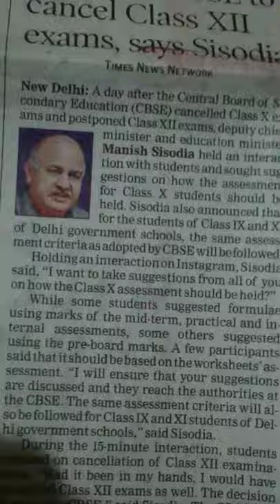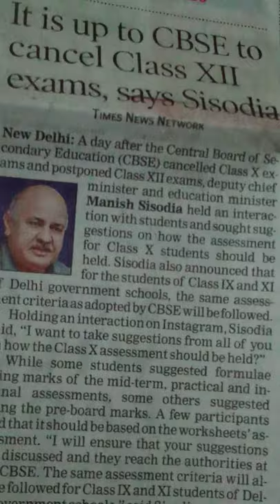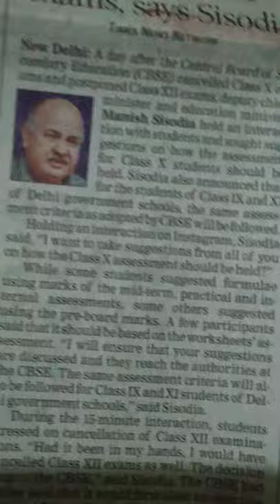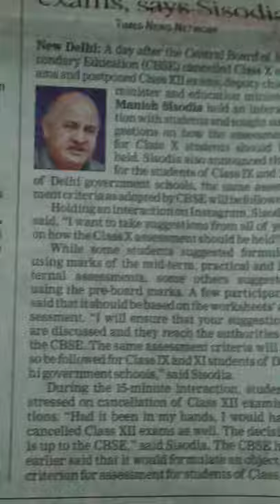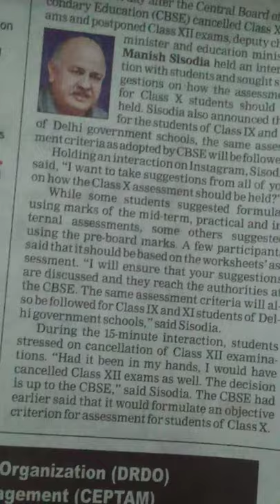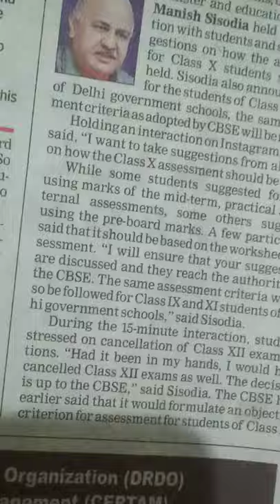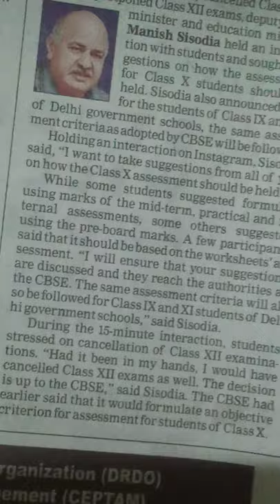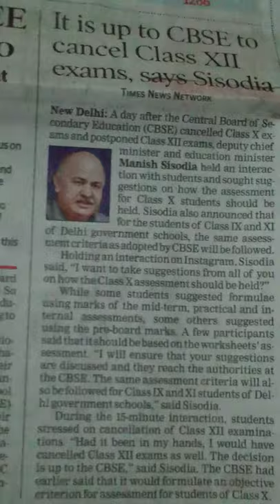English Newspaper Reading practice for beginners,Times Of India Reading,How to read Eng Newspaper